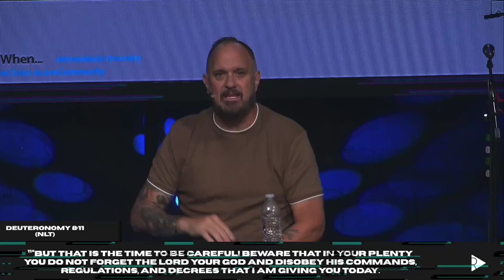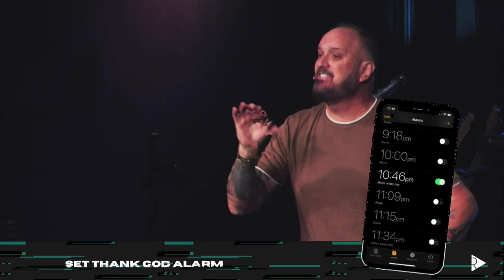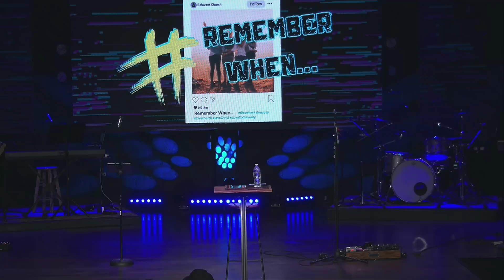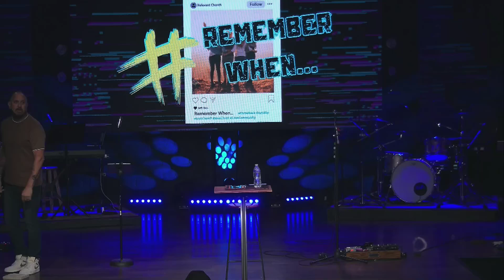The Benefits of Remembering | Paul Wirth | Remember When Series | Week 1